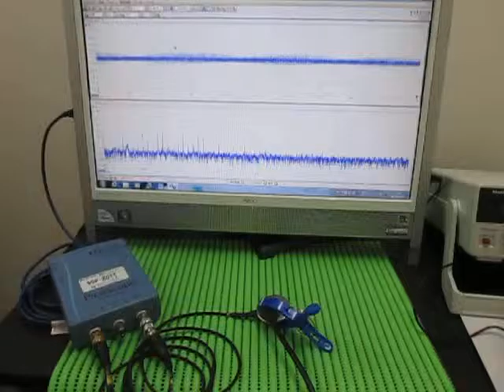超音波実験 Ultrasonic experiment